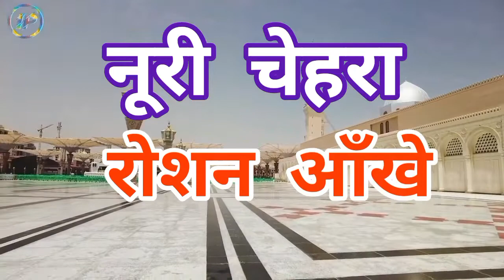Noori Chahra Roshan Ankhen | Syed Shajar Ali Makanpuri | Naat Shareef